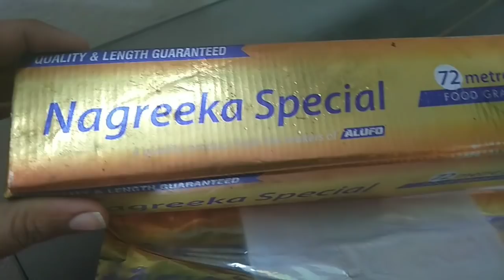Tandoori chicken gravy in Tamil